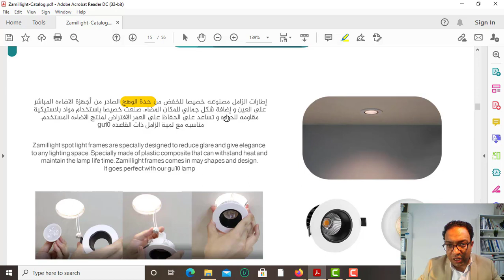Al Zamil Frames اطارات الانارة من الزامل للانارة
اطارات الانارة
انواع اطارات الانارة واشكالها